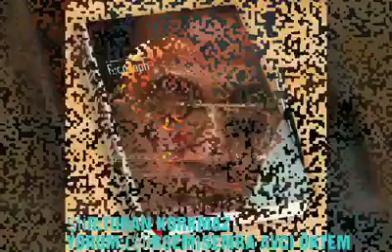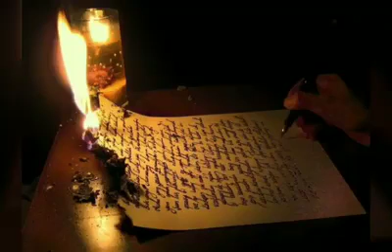Bir Bozdak Söyle de Ağlayım Kurban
Şiir: Turan Korkmaz
Yorum : Semra Öktem Avcı
Sözler düşündürsün sazın ağlatsın
Bir Bozlak söyle de ağlayım gurban
Divane gönlümü yaksın dağlatsın

Mızrabın gönülden tele düşmeli
Perdeler elinde dalıp şaşmalı
Zülfü dolaşığım cana koşmalı

Erenler Aşığın halinden bilir
Yarenler Canana canını verir
Bu derde düşenler gün be gün erir

Götür beni Dadaloğlu eline
Torosların yaylasına beline
Nolur dokun kırık sazın teline

Pirsultan misali dara yaklaştım
Karacaoğlanı gördüm koklaştım
Gecede gündüzde Veysel'e koştum

Boz kırın sesine Neşet'e doğru
Mızrap ta telinde Leyla ya çağrı
Zahide dedikçe yırtılır bağrı

Eğer çalamazsan tele dokunma
Aleve dokunma küle dokunma
Gözlerim çağlıyor yeter bakınma

Kara koçtan Mihribanı çalbana
Seyrani'yi Mahsuni'yi bul bana
Nesimiden bir kaç deyiş çalsana

İçimden geliyor bırak ağlayım
Dökeyim derdimi ben de söyleyim
Gülleri kurumuş yazı neyleyim

Ben Avşarım ağıt söyle özünden
Çeçmi yaşım çağlar akar bu gözden
Pınarbaşı Tomarza'dan Sarız'dan

TURAN ım Aşıklar özünden okur
Basar bam teline gözünden okur
Arzu hal Canana eylemez kahır
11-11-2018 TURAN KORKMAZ